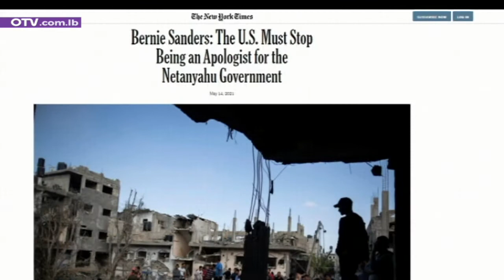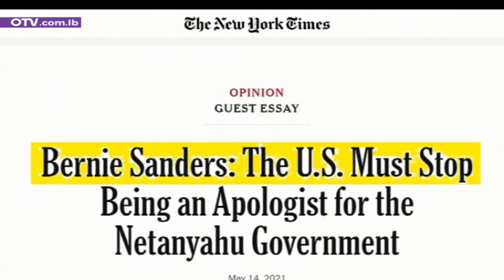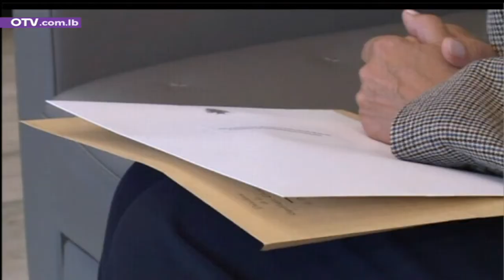أخبار المساء - السبت 15 أيار 2021 مع جويس نوفل